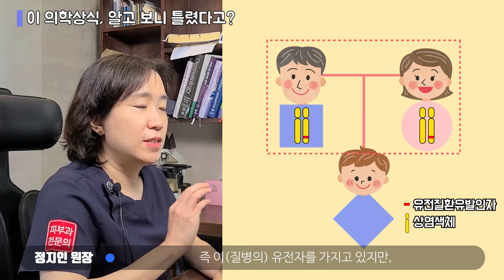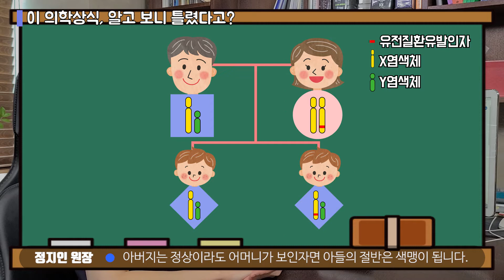입 주변 여드름, 자궁 때문일까?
오늘은 의외로 많은 분이 잘못 알고 계시는 의학 상식에 관해서 이야기를 나누어볼까 합니다.
입 주변에 여드름이 생기면 자궁이 안 좋은 걸까요? 입 주변 여드름은 주로 이마 여드름보다는 높은 연령층인 20-40대 여성에게 흔합니다. 입 주변의 여드름은 생리주기에 따라서 호르몬 변화에도 연관이 있는 것으로 알려져 있어요. 하지만 자궁은 호르몬의 표적기관이지 생성기관이 아닙니다. 자궁보다는 난소의 주기와 연관이 있습니다. 자세한 설명은 영상을 참조하시고, 도움이 되셨다면 ‘좋아요’와 ‘구독’ 부탁드립니다. 감사합니다.

01. 입 주변에 여드름이 생기면 자궁이 안 좋은 건가요?
02. 귀를 잘못 뚫으면 실명이 되나요?
03. 염색약의 옻 성분으로 알레르기가 발생하나요?
04. 저혈압이 고혈압보다 더 건강에 안 좋나요?
05. 가족력이 없는데 유전질환에 걸리는 이유는 무엇인가요?

▷▷▷▷연세스타피부과
서울 서대문구 신촌로 73 테라운드빌딩(거화빌딩) 6층